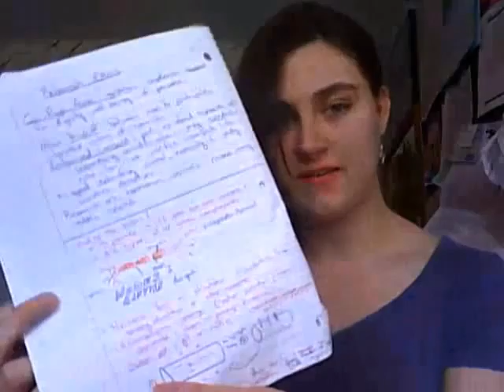Monday: Exam stress and Blood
In which I go a little nuts.  NEW CHALLENGE for those who wish to accept: put something unusual on your face.